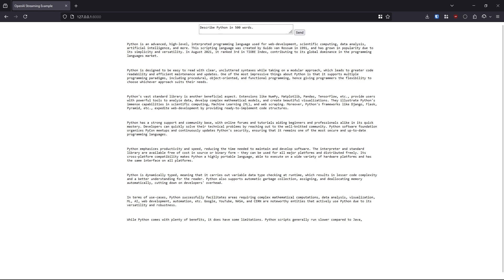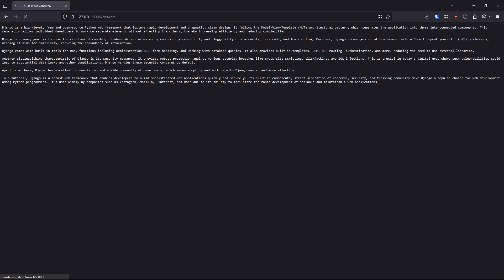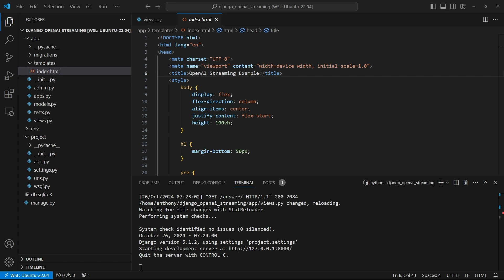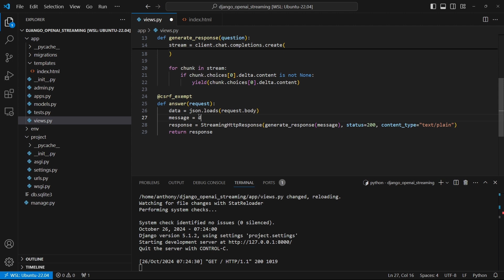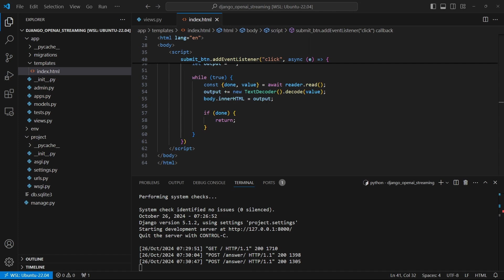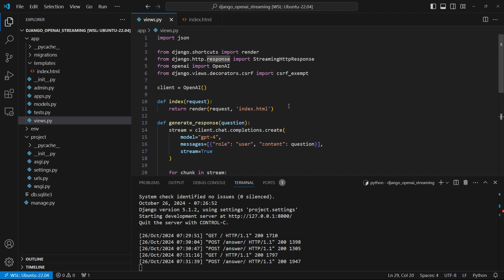How to Stream OpenAI API Responses in a Django App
Stream OpenAI API responses in Django apps using JavaScript.